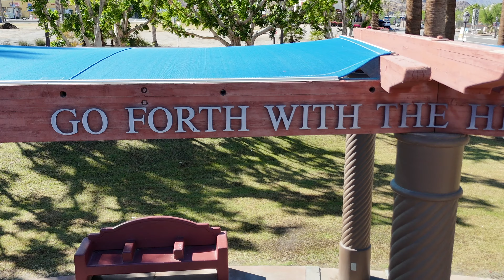Measure W campaign Fountain of Life